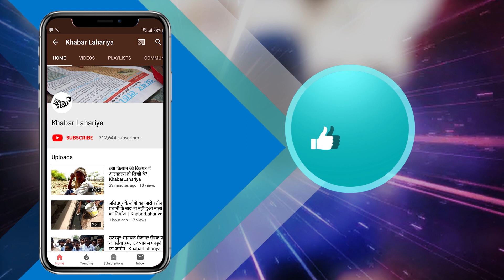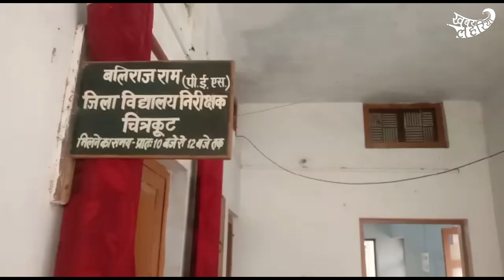चित्रकूट:पीएम मोदी की मन की बात में जुड़ीं महिला की बेटियों को नहीं मिला पढ़ाई का खर्च| KhabarLahariya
20 जनवरी 2021 को प्रधानमंत्री नरेंद्र मोदी ने वीडियो कॉन्फ्रेंसिंग के जरिए चित्रकूट जिले के खोह गाँव निवासी राजकुमारी से बातचीत की थी। पीएम ने उन्हें आवास योजना का लाभ मिलने की शुभकामना दी थी और कई अन्य योजनाओं का लाभ दिलवाने का वादा किया था। इस मौके पर मौजूद शिक्षा विभाग के अधिकारियों ने राजकुमारी की बेटियों की पढ़ाई का खर्च उठाने की भी बात कही थी। लेकिन अब इस बात को भी एक साल होने को आया है और उनकी बेटियों को शिक्षा विभाग से कोई भी कलाभ नहीं मिला है।

हमने हाल ही में राजकुमारी से मुलाक़ात करी और उनसे जाना कि पीएम मोदी से मन की बात के बाद से उनके जीवन में क्या बदलाव आया है। राजकुमारी का कहना है कि शिक्षा विभाग के अधिकारियों ने उनसे वादा किया था कि उनकी दोनों बेटियों को मुफ्त शिक्षा दी जाएगी, लेकिन ऐसा कुछ भी नहीं हुआ। प्रधानमंत्री ने भी उनसे यह वादा किया था कि उन्हें राशन कार्ड आदि की सुविधा मिलेगी लेकिन आवास मिलने के अलावा उनको और कोई लाभ नहीं मिला।

राजकुमारी की बेटियों की पढ़ाई न हो पाने के कारण उन्होंने अपनी एक बेटी की शादी भी कर दी। अब वो चाहती हैं कि उनकी दूसरी बेटी की शिक्षा का खर्च सरकार उठाए ताकि वो अपने जीवन में सफल हो पाए।

राजकुमारी के परिवार को भी सरकार ने बड़े-बड़े सपने तो जम कर दिखाए और इन सपनों को दुनिया को दिखाकर लोगों का दिल भी जीता। लेकिन अब जब बारी अपने वादों को पूरा करने की आयी, तो कोई इस परिवार की सुनवाई भी नहीं कर रहा है। क्या सरकार सीमा की शिक्षा उठाने का वादा पूरा कर पाएगी, या देश की और बच्ची गरीबी के कारण पढ़ाई पूरी करने का सपना छोड़ देगी?